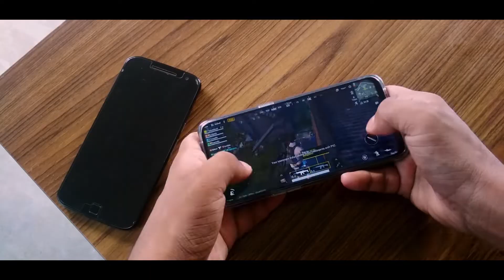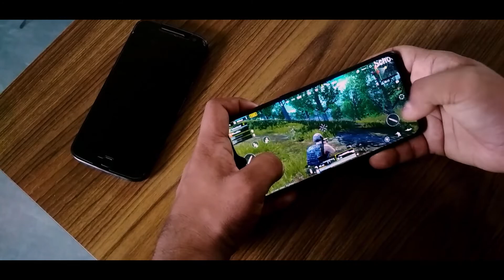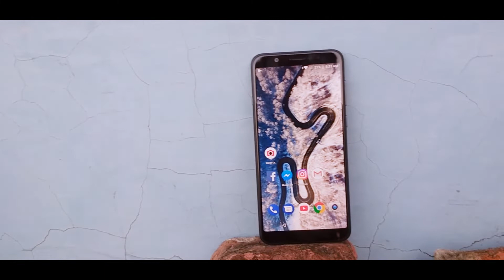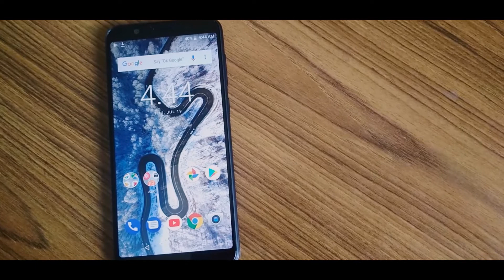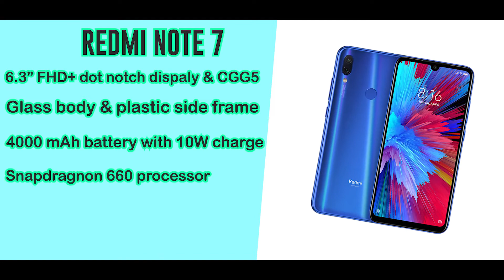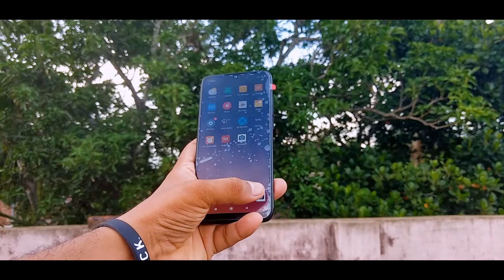Best phone under 10K for Gaming(PUBG)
hello doston, aaj ham aapako yea video mea under 10K kuch phone apko dene balahu jo apko in this price range apko kafi accha  gaming karayega . asa kartahu video sabhi ka achha lagega. agar video achha lage to video mea eak like digiyea, Aur channel mea nayea ho to subscribe jarur kijiyea, keauki mea istara ki video banate rahatahoo.